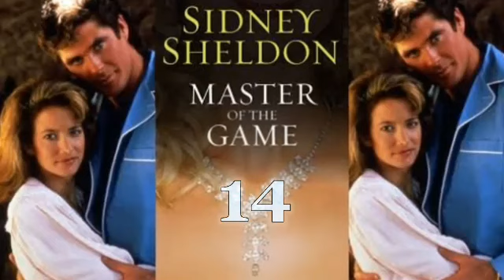MASTER OF THE GAME - 14 | Author : Sidney Sheldon | Translator : V.L. Peka (Puia) Pa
Ka channel i rawn tlawh avangin ka lawm e. Khawngaih takin lo subscribe la, like, comment leh share pawh, țhahnemngaih a na tih min hriatsakin min lo khawngaih țhin la ka lawm ngawt ang.